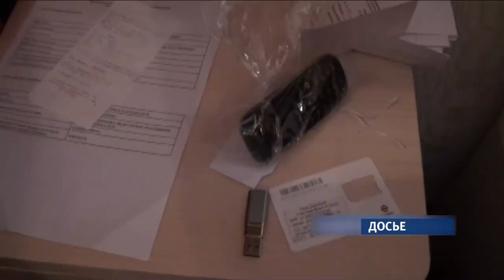Более 18-ти миллионов рублей «ушли» за границу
Житель Алтайского края, предприниматель, совершил финансовую махинацию, незаконно получив электронный банковский ключ на имя кредитной организации, в которой был трудоустроен.

Преступник перевёл за рубеж 18 миллионов рублей, заключив фиктивный контракт о покупке товаров у иностранной фирмы. Но товар не был доставлен в срок, возврата денег тоже не последовало. Алтайская таможня возбудила уголовное дело по статье совершение валютных операций по переводу денежных средств. Она предполагает наказание в виде лишения свободы до 5 лет или штраф в 500 тысяч рублей.